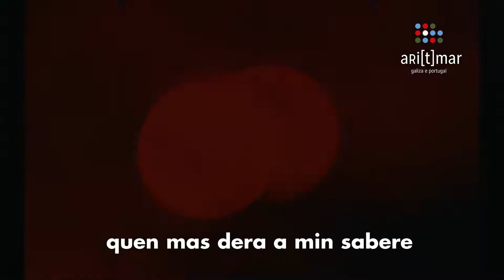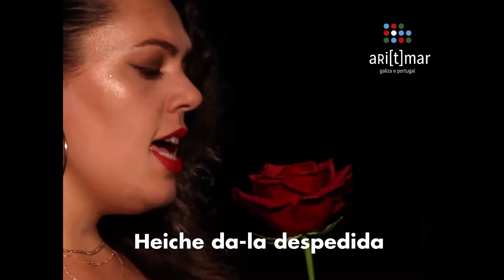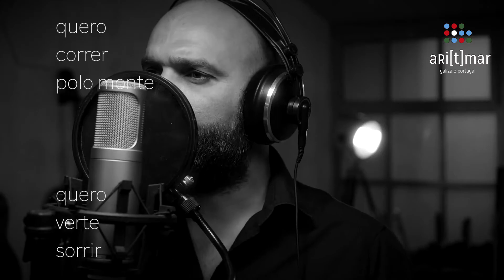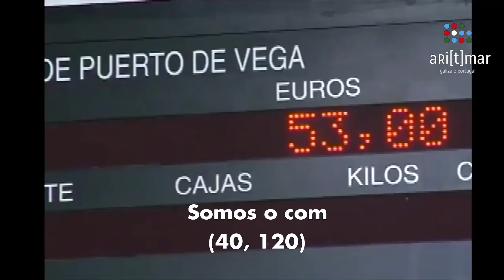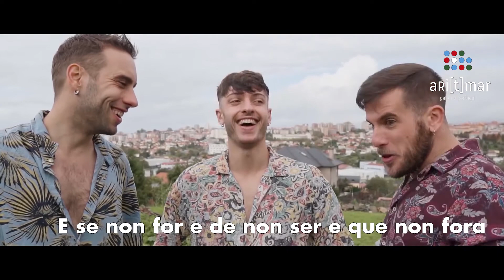aRi[t]mar 2022 - Mellor Música do Ano na Galiza - 10 Finalistas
Estas son as dez cancións finalistas a Mellor Música do Ano na Galiza